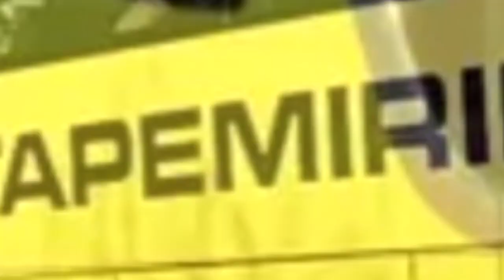Recadastramento dos Ex - Itapemirim Na kaissara